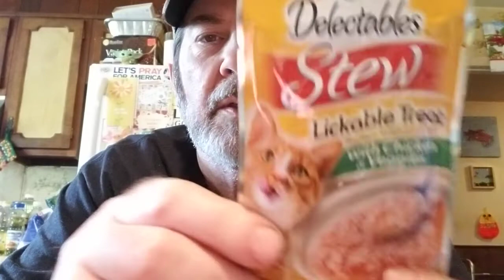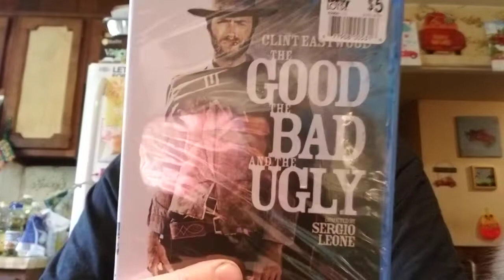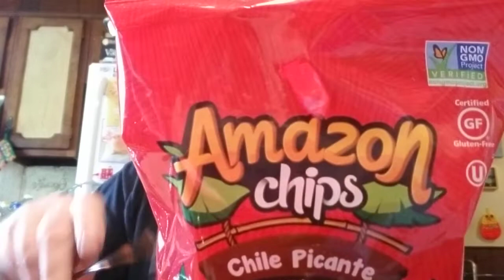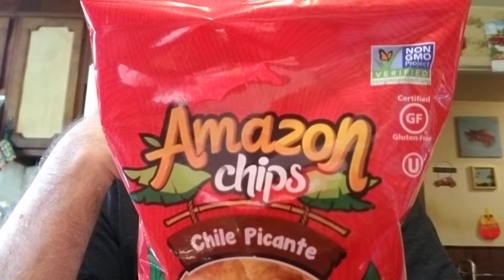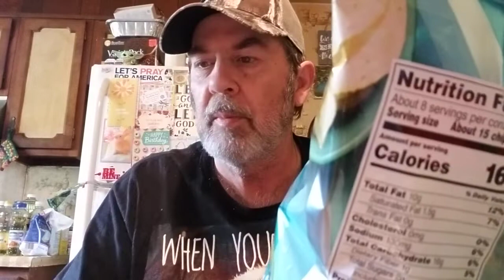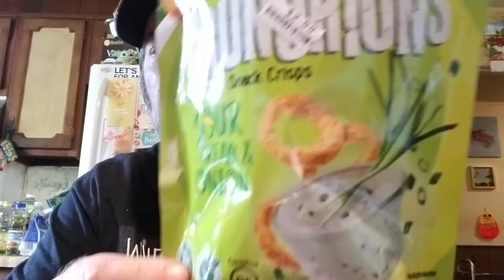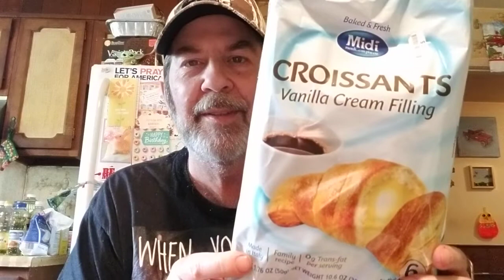Big Lots Haul! 5 dollars off a 15 dollar order! Great new finds! 😁😃